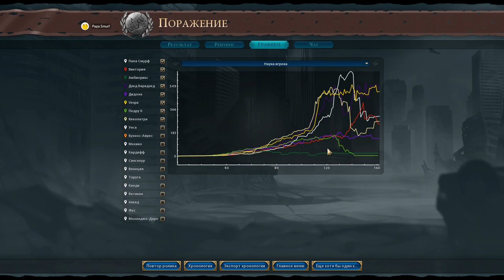Эфиопия против всех! Серия №8: Смотрим мультик (Ходы 147-162). Civilization VI